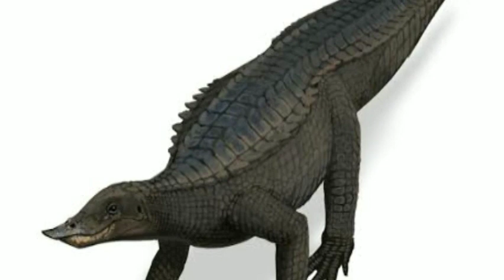Aetosaurs मगरमच्छों के समान प्राणी जो डायनोसोर से पहले पृथ्वी पर रहते थे।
Aetosaurs मगरमच्छों के समान प्राणी होता था जो डायनोसोर से पहले पृथ्वी पर रहते थे।